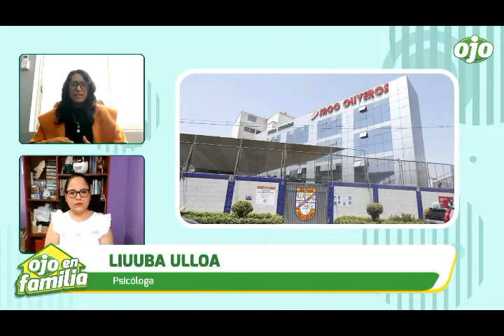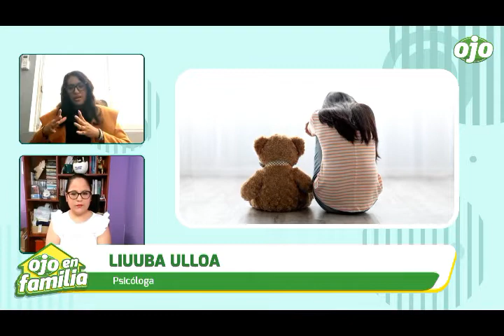SEPA COMBATIR EL BULLYING / LIC. LIUUBA ULLOA PSICOLOGA . OJO TV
Lic. Liuuba Ulloa, psicóloga

Ojo en Familia